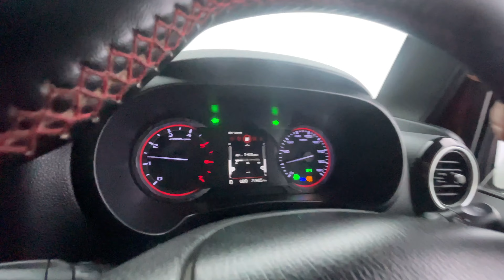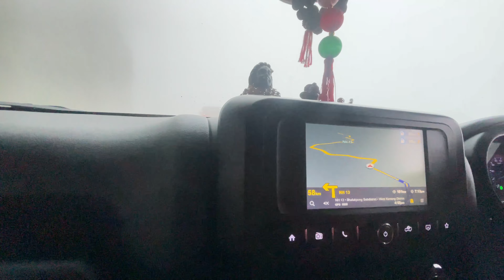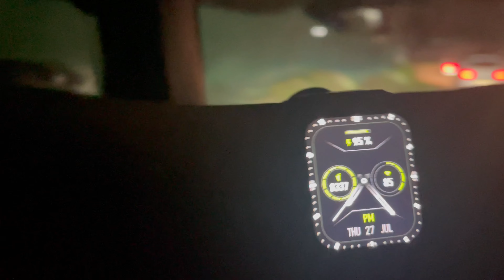Road Trip to Dirang & SelaPass | Naharkatia - Dirang | West-Kameng District Arunachal Pradesh